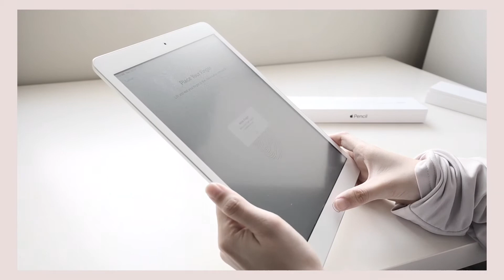Ipad 10.2 (7th gen) Apple Pencil 1st gen & Benks paperlike screen protector (Unboxing & Review)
iPad 10.2 or also known as iPad 7th generation supports the Apple Pencil 1st generation. I bought them together from the apple store at an education pricing. I also got free engraving for my iPad. The shipment took 17 days and the packaging was good and well protected. I had a good experience with my order with the apple store. If you buy products form the apple store to ship to Malaysia, it comes from the Singapore warehouse. Authentication for students were also quite simple as I remember. I also bought the Benks paperlike screen protector and I absolutely love it. They provided everything in the packet and they were all of good quality. There were minimal bubbles. I have used it for 10 months now and it still seems like it is new, the edges are not chipped off or anything like that. Im also still using the original tip for my pencil, I dont't really know if the paperlike screen wears off the tip faster but mine still can be used up to 10 months now.